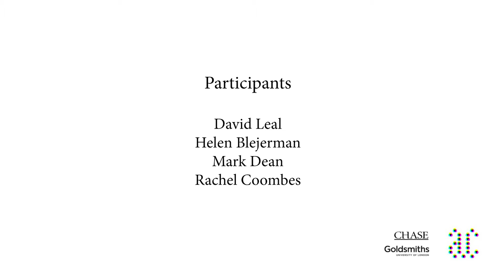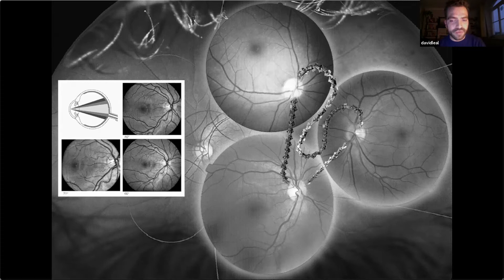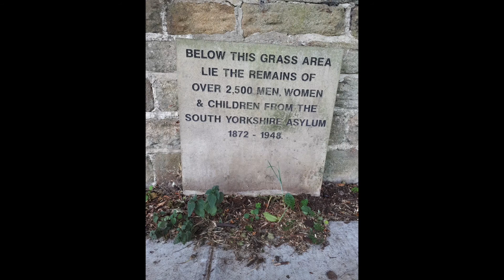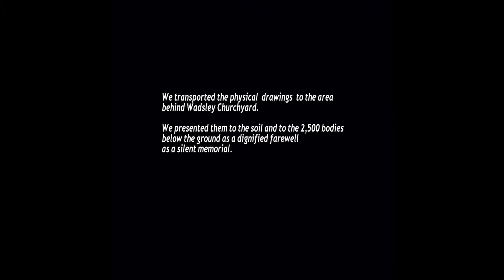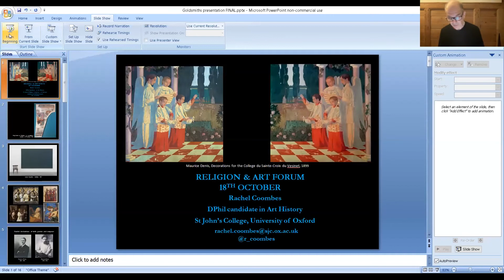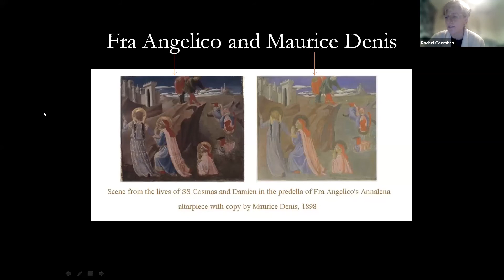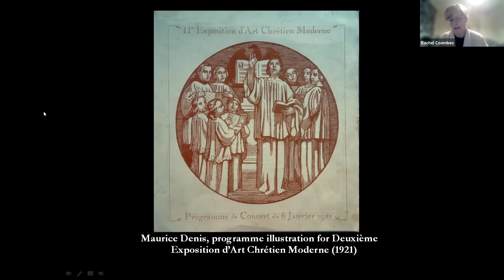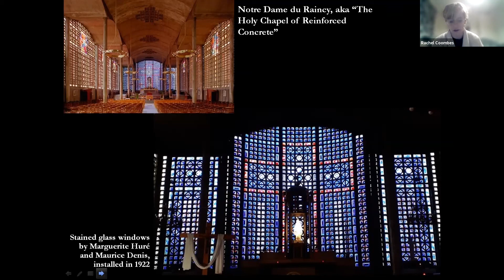Religion and Art Forum: Session 6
Session 6 - 18th October 2021

Religion & Art Forum is a series of conversations convened by Nina Danino (Goldsmiths, University of London) and Mark Dean (Arts Chaplaincy Projects).

David Leal (Lisbon/London) recently graduated in Fine Art from Central Saint Martins and has been exhibiting work that primarily takes the form of video and objects. Leal’s work reflects on three main subjects: vision, religion and sexuality. Coming from a family that believes it was struck by a miracle, his work emphasises the power of belief(s) and illusions, which necessarily inspects notions of sensitivity – through the senses, morals and/or experiences. He creates pieces that work as detectives, looking for something labelled as soul, not through logic or reasoning but, something with stains of (a) being. David’ has exhibited at Casa do Capitão and Azan.Space in Lisbon, and Tate Modern and St. Giles Church in London. He was recently selected for the 2021 Bloomberg New Contemporaries and received an  ‘Artists in Early Career Stage’ award from the Russian initiative Center Stage.

Helen Blejerman is an artist and writer based in the UK, originally from Mexico City. She is an associate lecturer in the Department of Fine Art at Sheffield Hallam University, where she has been, since 2009, actively interested in innovation for art education. Helen has just begun a practice-based PhD at Sheffield, with a scholarship from the Culture and Creativity Research Institute. She is exploring unidentified burials related to femicide in Mexico. As an artist she has been commissioned by the Guardian Newspaper and published commercial and academic work in the UK, France, and the United States. She co-wrote and co-edited with Nick Stewart As Sure as the Rain, which was awarded a Silver Laurel by the Independent Film Awards in Los Angeles, California.

Mark Dean’s video and sound work has been exhibited nationally and internationally since the early 1990’s, with examples held in collections including Arts Council England, Mudam Luxembourg, and the Saastamoinen Foundation, Finland. Exhibitions in 2021 include The Current Thing, Hopscotch Reading Room, Berlin; Radical Reel, Leeds Art Gallery; The Visitors, Morley Gallery, London. In 2009 Mark received a Paul Hamlyn Award for Artists, and in 2010 was ordained in the Church of England, currently working as a chaplain to University of the Arts London, and coordinator of Arts Chaplaincy Projects.

Rachel Coombes is a doctoral candidate in History of Art at St John's College, University of Oxford, where she is undertaking research on the decorative work of the Catholic painter Maurice Denis (1870 – 1943), a life-long music lover and close friend of French religious composers including Ernest Chausson and Vincent d'Indy. Rachel is broadly interested in the intersection of religion, music and the visual arts within the fractious culture of early twentieth-century France. She has an undergraduate degree in Music from the University of Oxford, and an MA in History of Art from the University of Birmingham, funded by the Arts and Humanities Research Council.